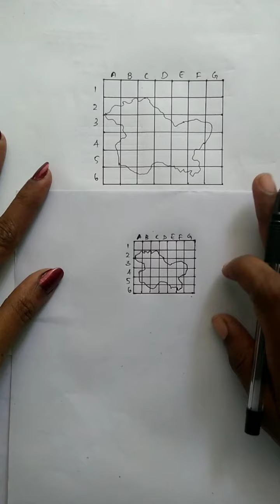Enlargement and Reduction of maps| Practical |Malayalam explanation